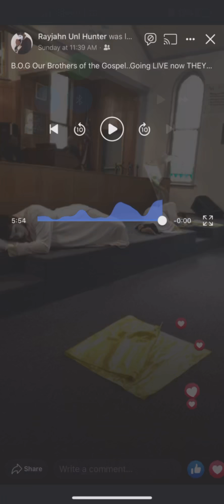B.O.G Brothers of the gospel Mime to only come imagine by Tamala Mann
Brothers of the Gospel
B.O.T.G MIME MINISTRY

Mr. Trevone Shell Mime Minister from Joint Heirs With Christ Faith International Ministries under the leadership Pastor Gene  Martin. 13-year-old Trevone grew up watching his mother MISS MYA MYA from Carriers of Gods Glory FLAG DANCE AND MIME Ministry minister in dance/flag since his arrival into this world. God granted him some of the same gifts. Tre had the vision to encourage others dealing with his own tribulations of being diagnosed With Autism Spectrum Disorder (ASD) at age five (5) and Alopecia Arectia. This rare condition causes hair loss. Determined to be all God has called him to be as a worshipper, motivator, and encourager to all, especially, children and youth that are told they are different.  To keep focused he would dance and tell God’s story in song; it was than he knew he was a DANCING preacher. This year he will team up with another Praise Dancer, Rayjahn Hunter, from Minneapolis First Community Recovery church under the leadership of Pastor Johnny Hunter and First Lady Brenda Yates Hunter . Rayjahn Mime Hunter , also diagnosed with ASD.  He has defied all odds to minister God’s word in music and dance before he was school age. These two young men have never let what they were diagnosed with discourage them but used it as an advantage to inspire others to be all they can for the glory of God. Together, they are the BROTHERS OF THE GOSPEL MIME MINISTRY (B O.T.G.) ready to bless the Nation with God’s Glory.
For:Brothers of the Gospel.BOTG MIME  To book this ministry

 Brothers of the Gospel Mime & flag ministry
Also Go Follow the Ministry Page.
book this ministry.

You can go follow the Facebook page by clicking on this links